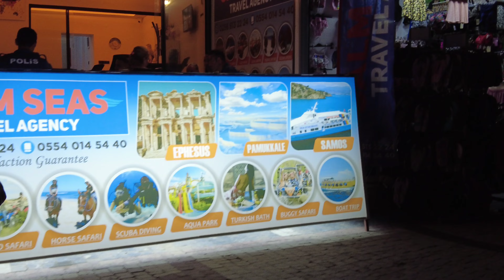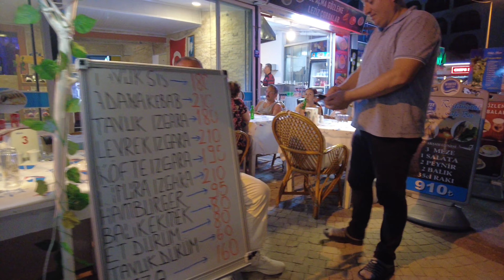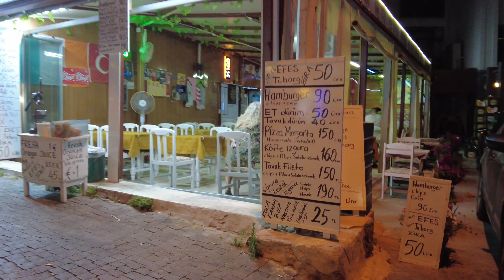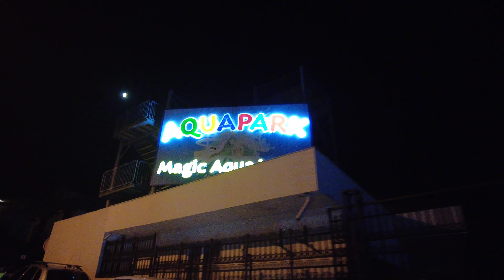KUŞADASI LADIES BEACH NIGHTLIFE | KADINLAR PLAJI | 28 June 2023 | 4k 60fps | Wanderlust Feet Vlog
Ladies Beach Night Walking Tour